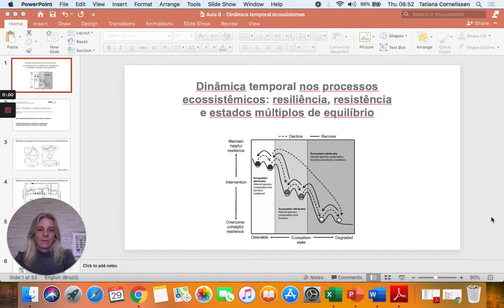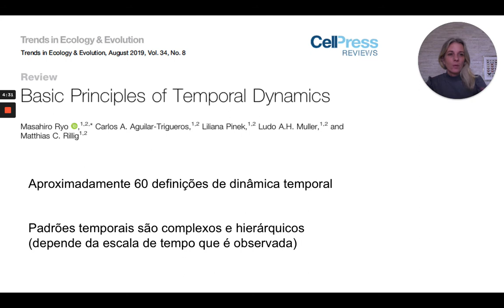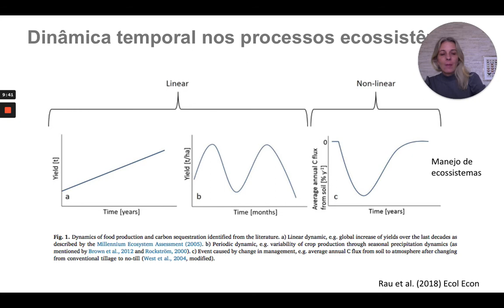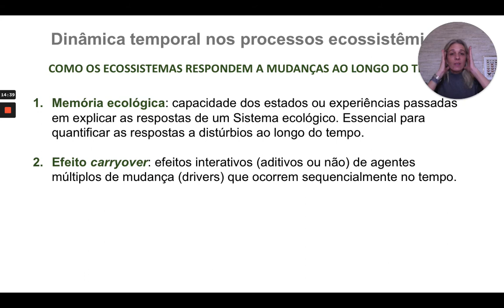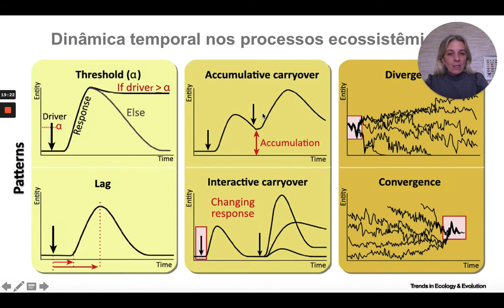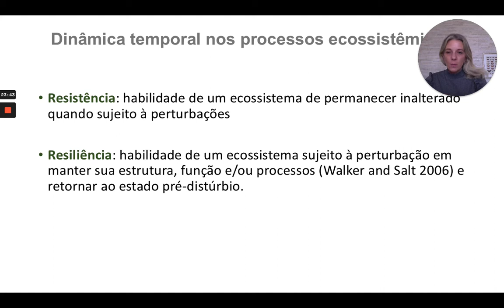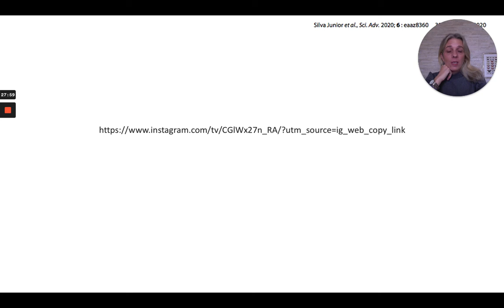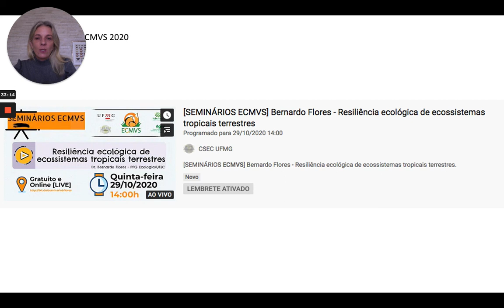Aula 8 - Dinâmica temporal ecossistemas